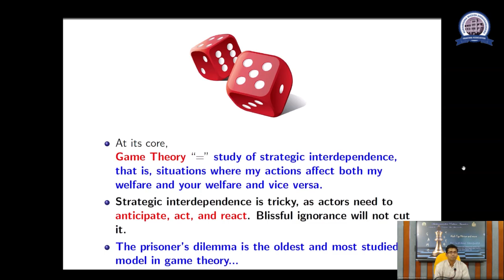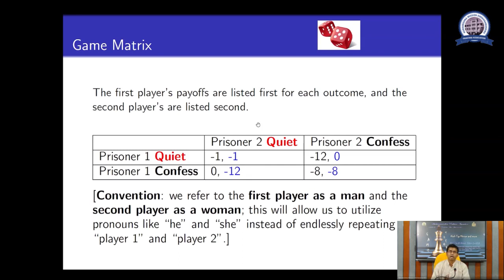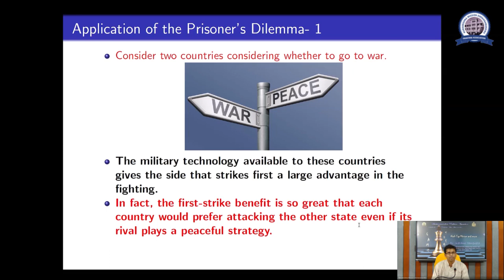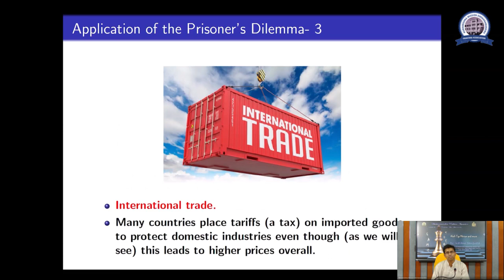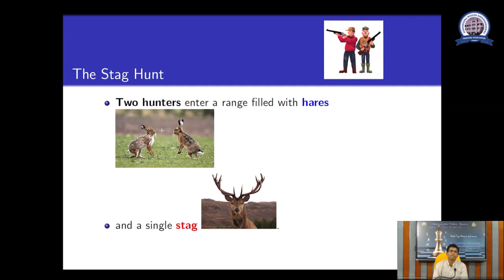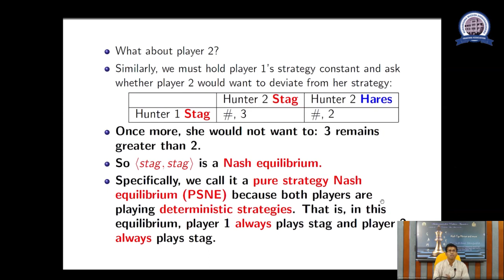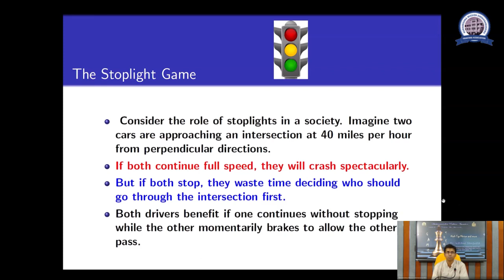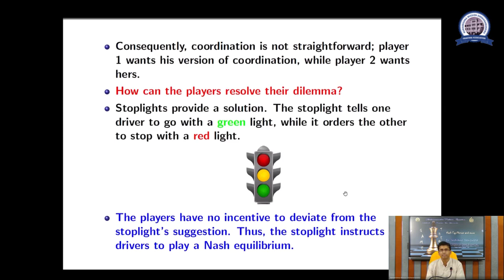Game Theory, Nash Equilibrium and more - Dr.Indranil Sengupta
An initiative of Ramakrishna Mission Sikshanamandira Praktani Association in Collaboration with Ramakrishna Mission Sikshanmandira, Belur Math, Howrah, 711202